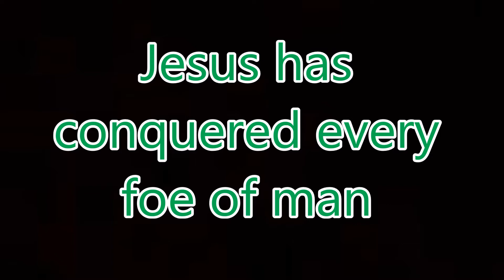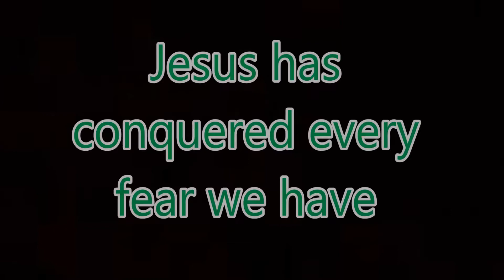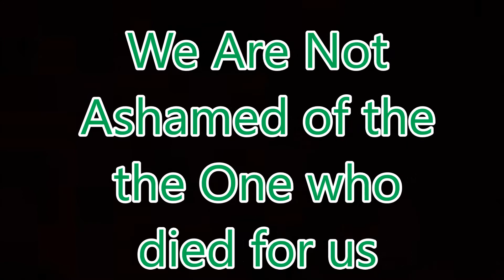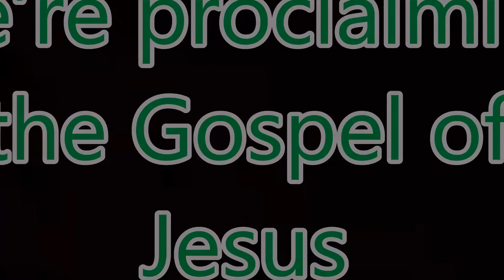We Are Not Ashamed